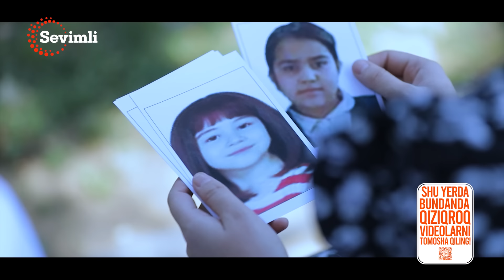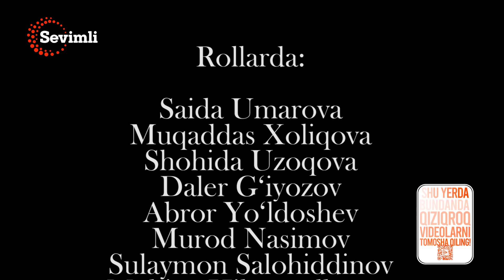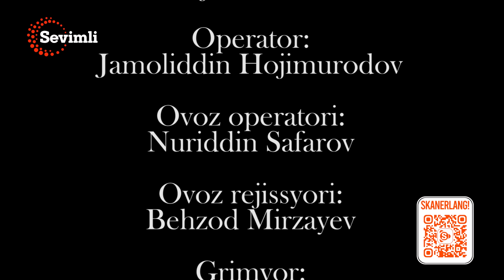SUV OSTIDA QOLGAN QIZALOQ - DUNYONING ISHLARI